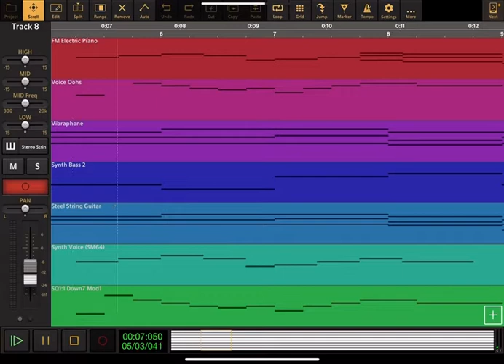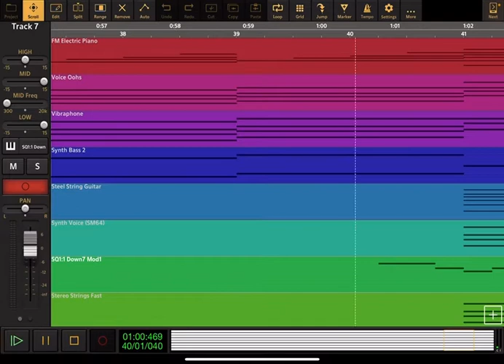Muppet Babies: Theme Song (1984) - Audio Evolution Cover